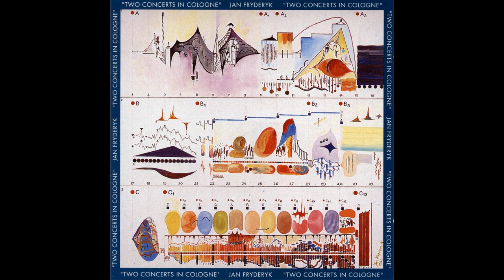Jan Fryderyk Dobrowolski - Krzesany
Krzesany by Jan Fryderyk Dobrowolski  from the album Two Concerts In Cologne
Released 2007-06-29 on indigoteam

Thrilling live cd of two concerts in Großer Sendesaal" of "WDR" in Cologne. "Balladen und andere Gedanken" (ballads and more thougts) is the title of the first one. Three great musicians of jazz, romantic piano tradition, slavian folklore and flamenco find their way to mix all these different kinds of music. Jan Fryderyk Dobrowolski, pianist from Poland meets the american legend of saxofone Charlie Mariano and the Spanish artist of castagnettes Alberto Alarcon. The second performance was written by Jan Fryderyk Dobrowolski in cooperation with well known composer Paul Glass.